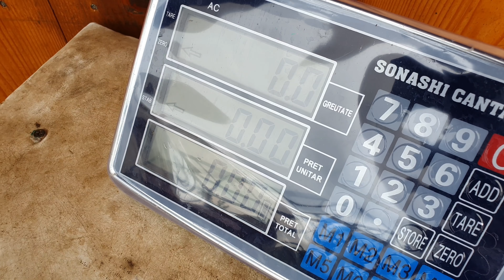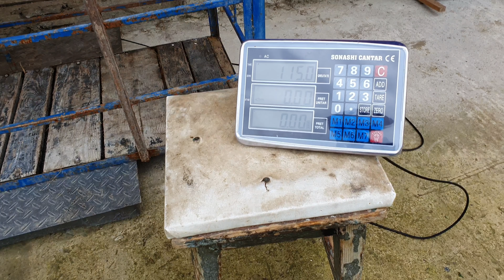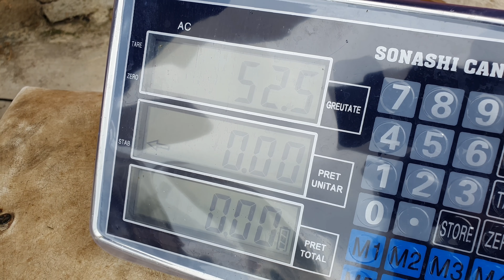‼️L-AM CÂNTĂRIT PE BERBECUL ‼️ MITICĂ ‼️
SALUTARE TUTUROR, IN ACEST VIDEO IL VOI CÂNTARII PE BERBECUL MITICĂ.
PT SUGESTII, DONATII SI ORICE ALTA INFORMATIE INTRATI IN DESCRIERE PE LINKURILE DE MAI JOS;

PASTRAREA TRADITIILOR SI CRESTEREA PORCILOR IN GOSPODARIE.

Poți susține și tu acest canal de youtube  devenind membru apăsând pe link-ul de mai jos:

Cei care vor sa sustina acest canal de youtube o pot face la nr.IBAN:
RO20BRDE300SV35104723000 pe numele